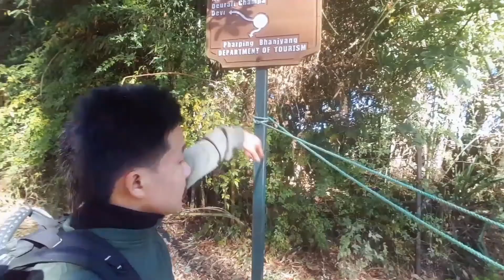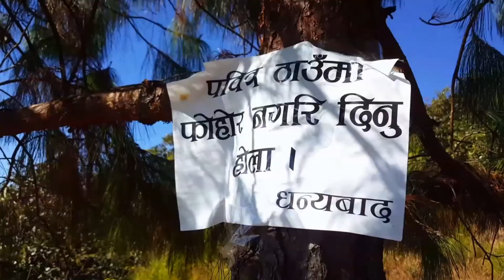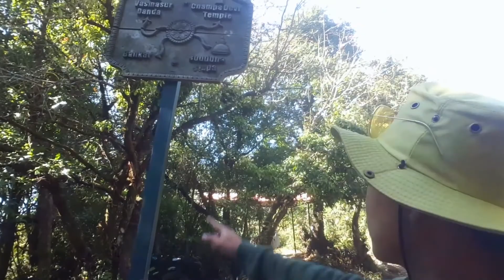cHampadevi alone hike End part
WAY TO CHAMPADEVI HIKE
FORM BALKHU. TAKE LEFT RIDE WAY TO CHOVAR. AND THENNN TOUHAAA. AND THEN AFTER 15/20 MINTS RIDE YOU REACH TO "VANNNJANGG'. (WAY TO HATTIBAN RESORT)... FROM HATTIBAN RESORT YOUR HIKE START. (JAI GORKHE)

GORKHEY SOLO HIKE